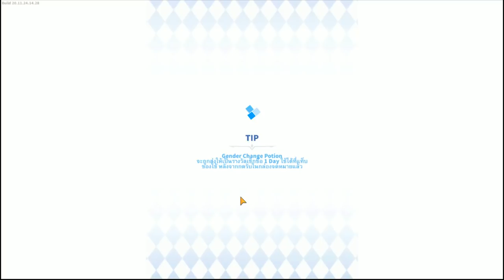Ragnarok labyrinth : ควรเล่นอาชีพอะไร?